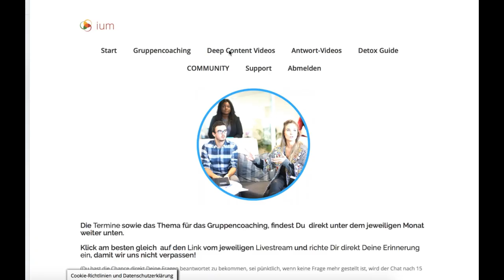Deep Content Videos realtalk Kein-Blatt-vor-den-Mund